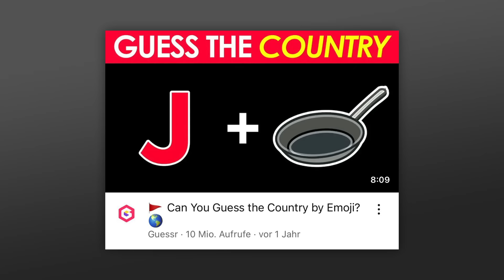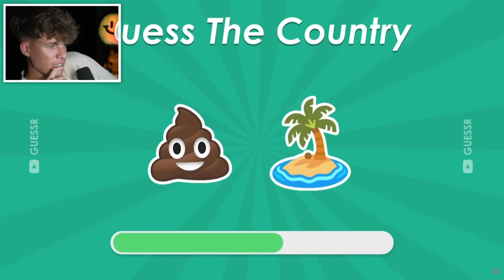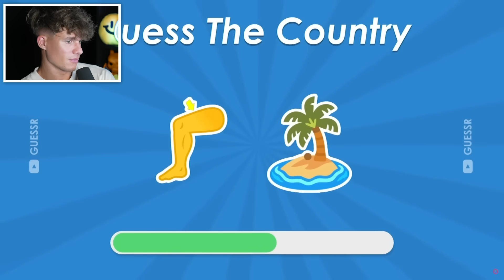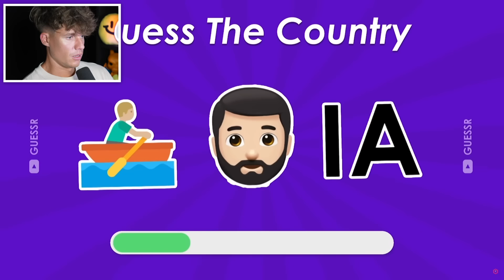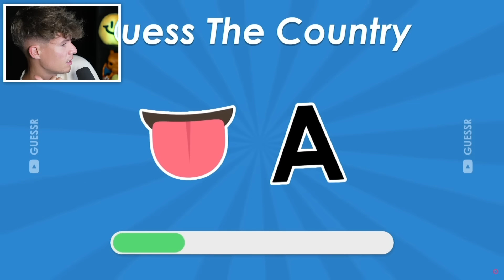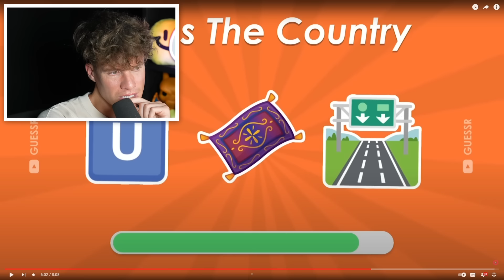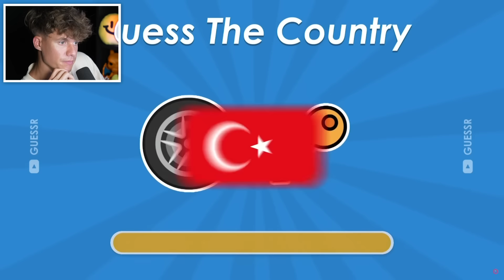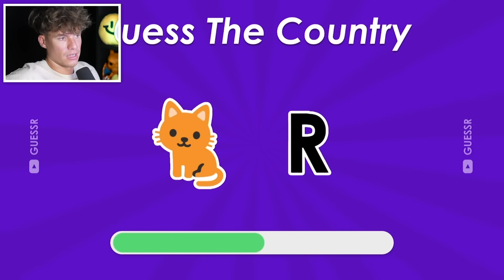Kannst DU diese LÄNDER an EMOJIS erraten ❓😱